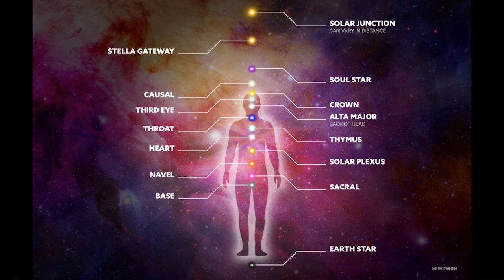Solstice Light Integration and 15 Chakra Activation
Happy Solstice Beautiful Souls

Whether you are celebrating the Summer or Winter, the solstice is always a transformational time, and this year is no exception!

I wanted to share a meditation this morning to help bring you into alignment with these income energies to help you flow with ease through the day. Join me as we anchor this incredible light into our 15 Chakra system.

If you would like to join @TimWhild and I for our workshop tonight, you can find out more and book a place here:

Here is the link to the Ascension Toolkit that I mentioned in the video:

David (Team Essery) 🙏💛